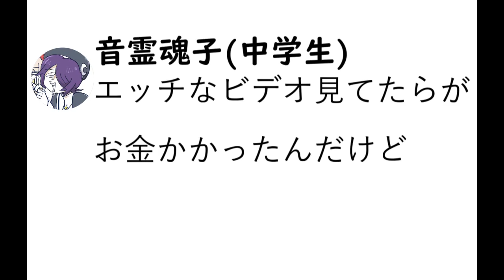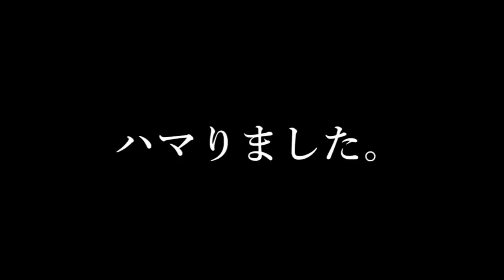【切り抜き】性の目覚めのきっかけをクリスマスに暴露するJK【あおぎり高校】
⭐︎Vtuber
あおぎり高校『音霊魂子』『水菜月夏希』『石狩あかり』『大代真白』

〇Twitter
・音霊魂子

・スバル(切り抜き製作者)